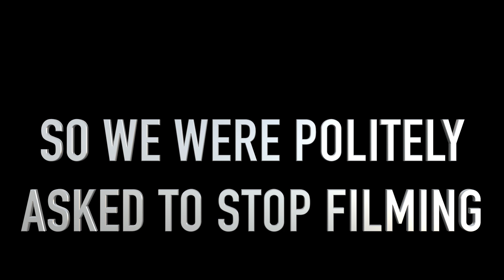BIGGEST BURRITO CHALLENGE!!!